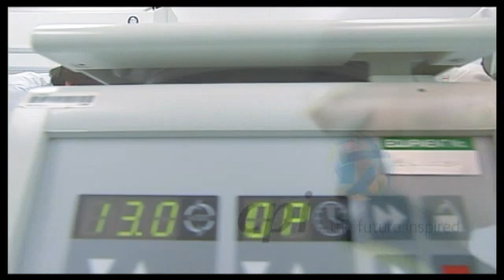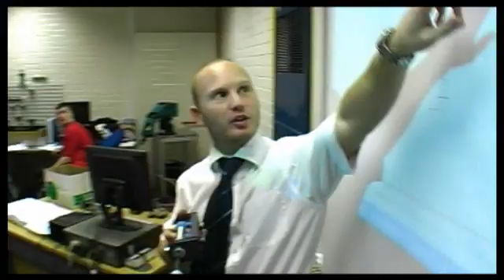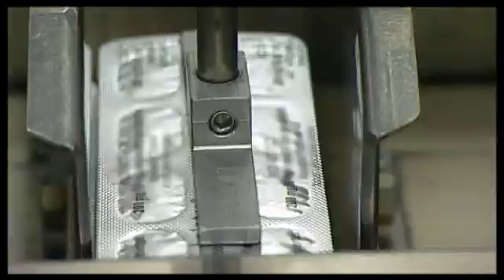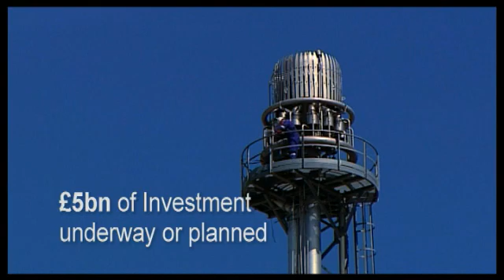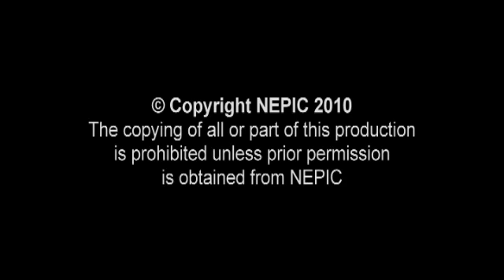North East England, the location for Chemical, Pharmaceutical, Bioresource and Polymer investment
The following video about why the North East of England is the location of choice for the Process industries (Biotechnology, Chemical, Renewables, Pharmaceuticals, Fine & Speciality, Polymer & Rubber).

* Home to 58% of the UKs Petrochemical Industry
* Home to 35% of the UKs Pharmaceuticals industry
* Home to over 100 Fine & Speciality chemical companies
* Home to a rapidly growing biotechnology sector generating £2bn of sales
* Home to over 250 Polymer companies
* Over 35,000 people employed
* 200,000+ are indirectly employed
* Generates over £10 billion (over 25%) of the regions GDP